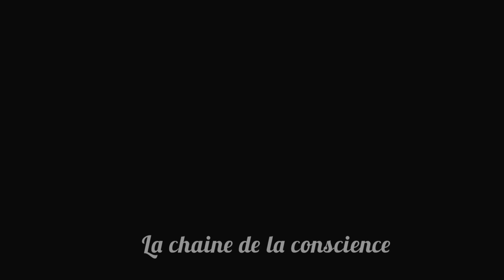RECAP DU FIPAN 2022 AVEC ASSOUKATEN DE DIOULOULOU: INVITE LANDING THIANE(Pr FATOUMATA BALLA KANTE)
[RECAP DU FIPAN 2022 AVEC ASSOUKATEN DE DIOULOULOU] : INVITE LANDINGUE THIANE(Pr FATOUMATA BALLA KANTE)
20 jours de Festival à NGUEKOKH, 20 jours de débats, de conférences et de panels, mais aussi de spectacles culturels. L’heure est de faire le récapitulatif de ces instants d’échanges et de partages.
Ce premier numéro Recap du FIPAN reçoit la troupe communale de Diouloulou Assoukaten qui a rythmé le festival à travers ses nombreuses prestations.